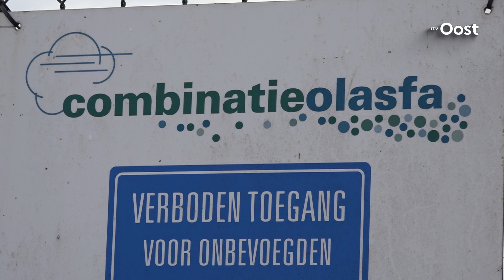Omwonenden Olasfa-terrein Olst willen hogere schadevergoeding en stappen naar Raad van State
Omwonenden van het Olasfa-terrein in Olst stappen naar de Raad van State. Ze willen een hogere schadevergoeding van de provincie voor de hinder die ze ondervinden van de saneringswerkzaamheden voor hun huis.